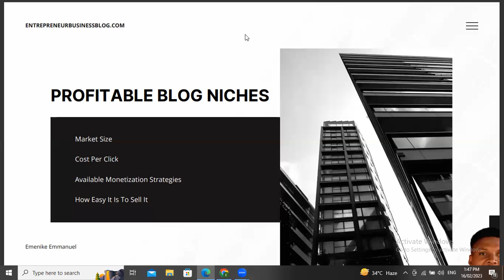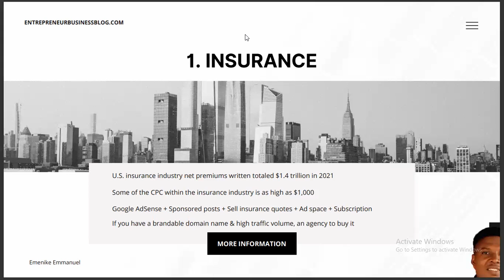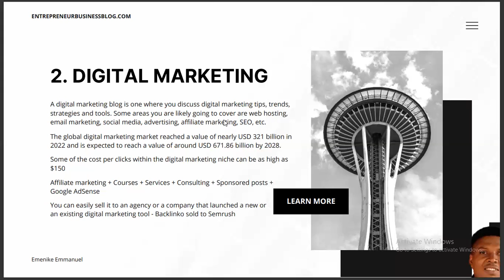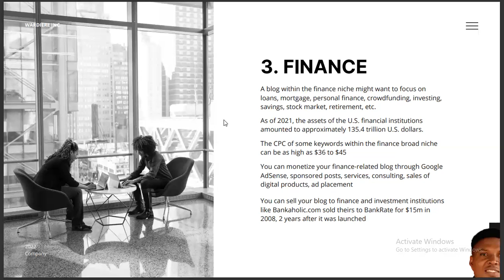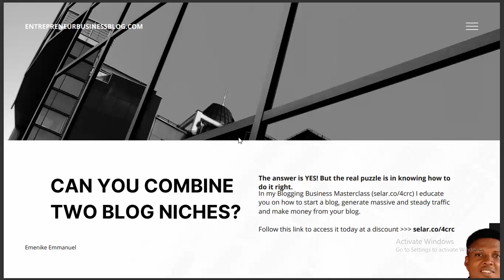The Most Profitable Blogging Niches for 2023 UNVEILED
In this video training, you will learn the following:

-- The most profitable blogging niches

-- Why these niches are the most profitable. One of them has a keyword that can pay $1,000 per click.

-- The various UNIQUE ways to make money from each of these profitable blogging niches

-- Exactly how you can exit the market with practical examples. It's such an amazing exit strategy.

For more FREE blogging tutorials, read the articles in our blogging category

-- Facebook.com/emenike.emmanuel1
-- Instagram.com/emenikeng
-- Twitter.com/emenikeng
-- LinkedIn.com/in/emenikeng